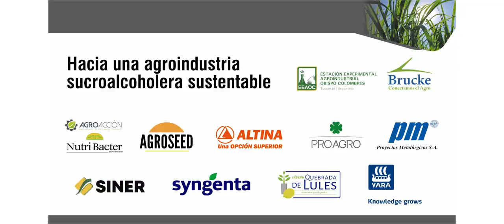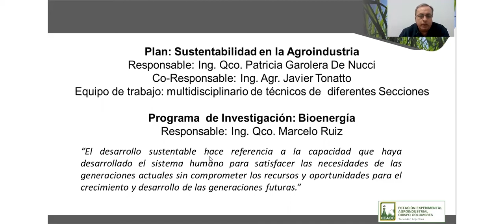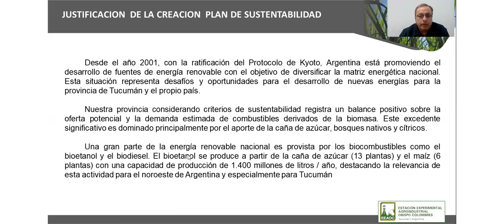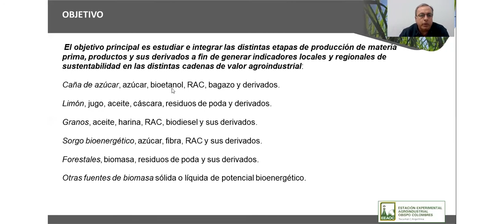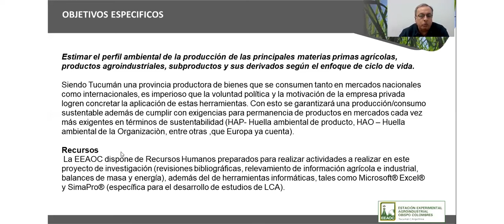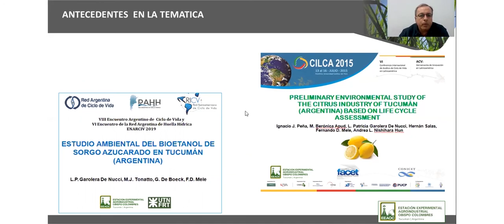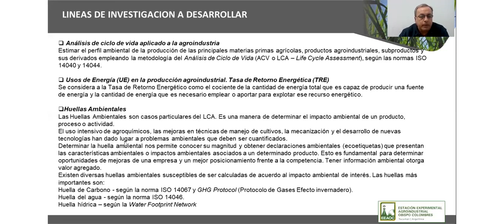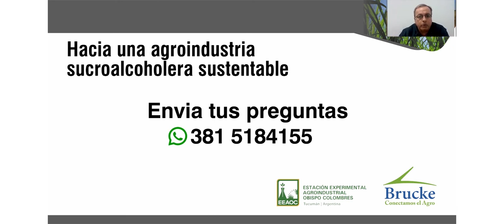01-Hacia una agroindustria sucroalcoholera sustentable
Palabras de bienvenida. Ing. Hernán Salas.
Plan de Sustentabilidad en la Agroindustria de la EEAOC. Ing. Marcelo Ruiz.